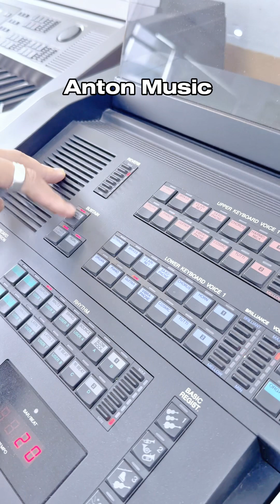Chỉnh tiếng đàn tây nguyên trên đàn el900 | đàn nhà thờ yamaha el900 | Anton Music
El900 yamaha el900
🧡 Cảm ơn quý khách hàng đã tin chọn sản phẩm và dịch vụ tại Anton Music.
                     💫  ANTON MUSIC  💫
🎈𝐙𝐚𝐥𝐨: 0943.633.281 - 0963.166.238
🎈Cơ sở : 33 Lê Văn Chí - Linh Trung - Thủ Đức